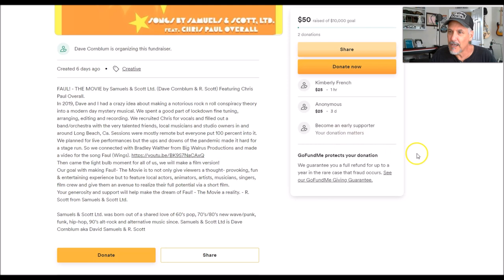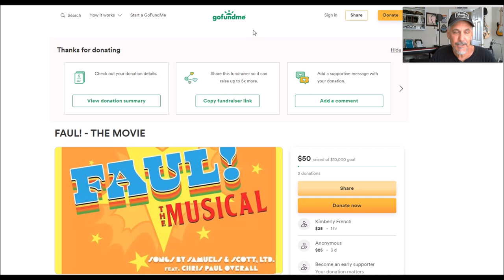FAUL! - THE MOVIE by Samuels & Scott Ltd - GoFundMe (July 2022)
FAUL! - THE MOVIE by Samuels & Scott Ltd. (Dave Cornblum & R. Scott) Featuring Chris Paul Overall. 🔗 GoFundMe

Faul!- The Movie is to not only give viewers a thought-provoking, fun & entertaining experience but to feature local actors, animators, artists, musicians, singers, and film crew and give them an avenue to realize their full potential via a short film.

🔗 MUSIC VIDEO: Paul Is Dead: Faul! The Musical - FAUL (Wings)